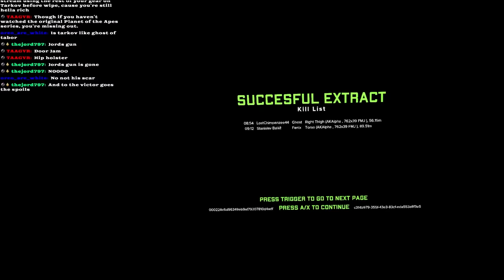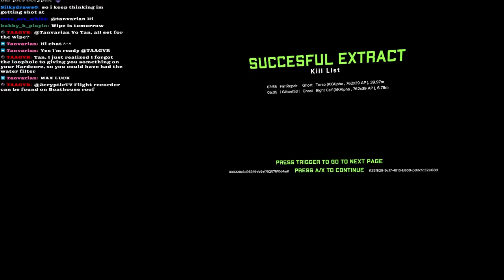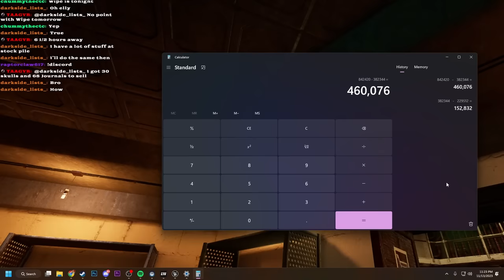How Much LOOT Can I Get With 3 PURPLE KEYCARDS on Island of Tabor!?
Today I take 3 purple keycards to the Island of Tabor to get as much loot as possible. Will we make it out alive with our new found wares? Or will we perish in the treacherous lands of tabor?
An edit I made of some great raid gameplay in the up and coming virtual reality game Ghosts of Tabor. Similar to Escape from Tarkov the goal is to extract with as much loot as possible from the games maps: Island of Tabor or Missile Silo.  The game is available on the Oculus Quest 2, Meta Quest 3, PCVR, and runs great on my Valve Index. Overall this game has incredible virtual reality gameplay thankfully! If you are interested in more Ghosts of Tabor VR gameplay or video game / virtual reality reviews consider checking out my channel for more content!